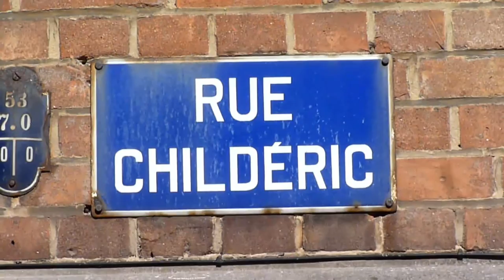Had Jezus een Belgische nakomeling ?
Waren de achterkleinkinderen van Christus Belgen of Fransen ?
The Holy Blood and the Holy Grail
The Da Vinci Code
Dan Brown
De dynastie der Merovingen speelt een belangrijke rol in het bestseller-boek Het heilige bloed en de Graal van Michael Baigent, Richard Leigh en Henry Lincoln. In dit boek wordt beweerd dat de Merovingers afstammelingen zouden zijn van Christus en Maria Magdalena. De dynastie stierf in 751 na Christus uit nadat Childeric III was afgezet door de Karolingen, maar ging volgens het Heilige Bloed en de Graal ondergronds verder. Dankzij de priorij van Sion zouden de nakomelingen van Christus zo beschermd verder kunnen leven. Dan Brown schrijft hier ook over in zijn fictieve werk De Da Vinci Code.